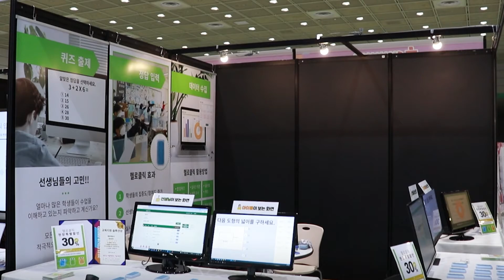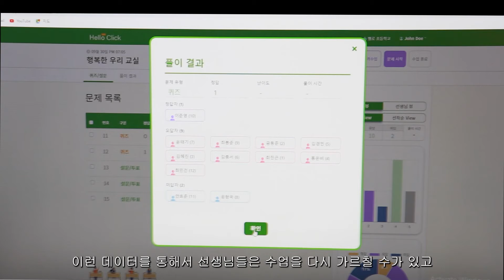[2021 에듀테크쇼+초등교육전] 헬로팩토리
헬로팩토리 | 집중력과 참여도를 획기적으로 높여주는 헬로팩토리